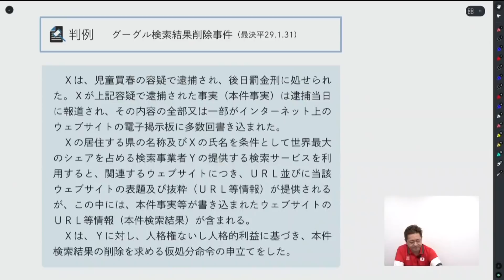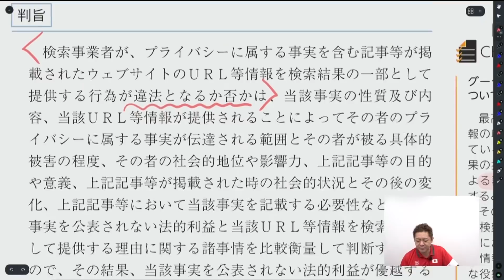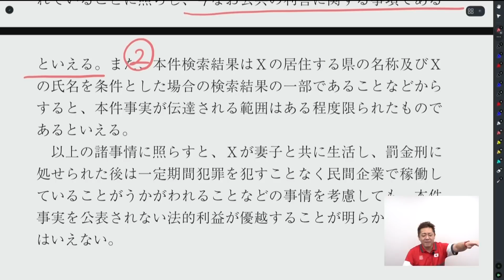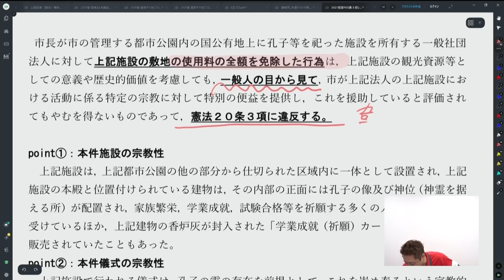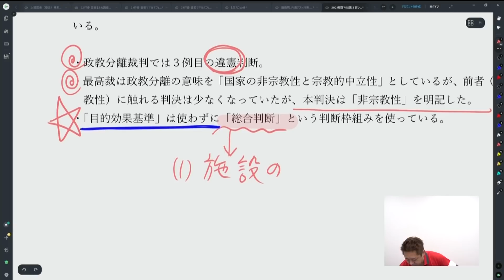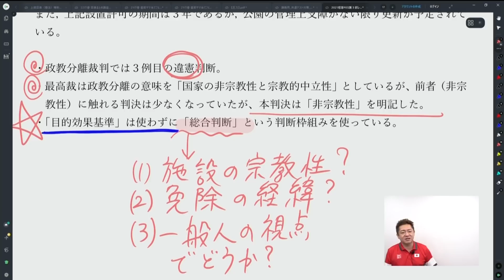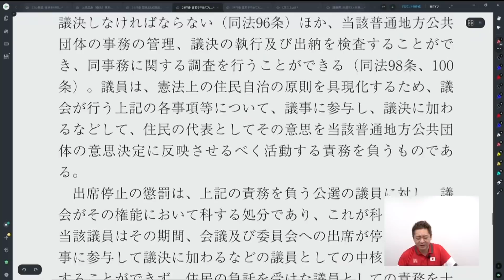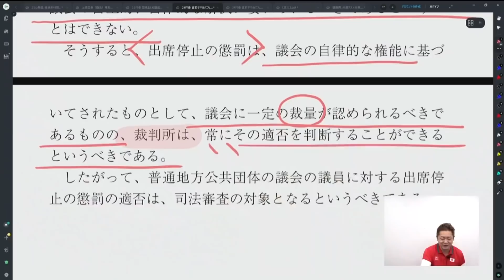【行政書士試験】2021直前ヤマ当てFES 短答対策 第3部 豊村慶太講師｜アガルートアカデミー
▼2021直前ヤマ当てFES　特設ページはこちら

毎年行政書士試験の問題を的中させてきた豊村講師が，長年の経験を活かしてヤマ当てを行います。
記述ヤマ当てと 短答ヤマ当てをご用意しました。

万全の準備をされたい方，直前期で不安を抱えている方，豊村講師からエールを受け取りたい方必見のイベントです！